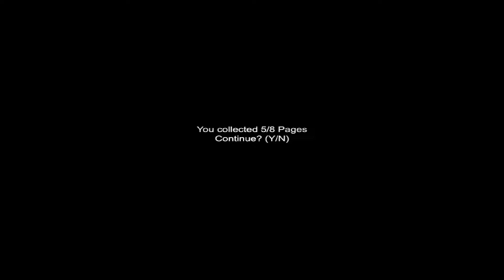Let's Play Sanatorium-#1 Ein alter Bekannter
Wir zocken Sanatorium.Das Spiel basiert auf dem Indie-Game Slender.
Sanatorium ist genauer gesagt Slender ,auf einer anderen Map.Das Spiel selber ist jedoch NICHT von den Herstellern von Slender! In Sanatorium spielt ihr den Freund des Mädchens aus Slenderman.

Dort gibt es immer wieder neue Slender Maps also seit gespannt.